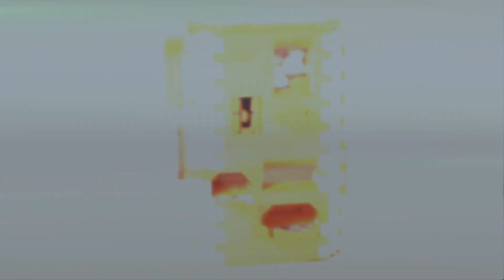M&M's Custom LEGO Vending Machine | Candy Corn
I hope you enjoy this custom made M&M's masterpiece creation!

LEGO® is a trademark of the LEGO Group of Companies, which does not sponsor, authorize or endorse this website.

Songs:
1. Laszlo -- Nothing Yet

2. Kasbo -- Visible